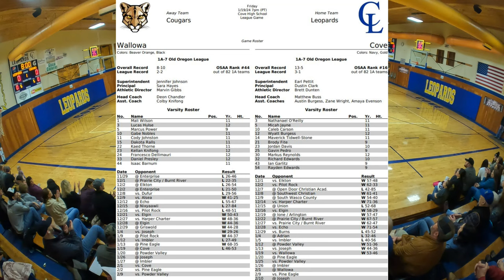Cove vs Wallowa